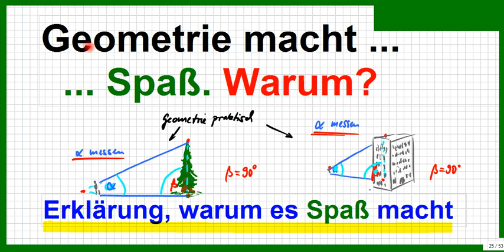Geometrie macht Spaß. "Cool", sagen die Schüler, weil einfach erklärt und ...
Bitte, helfen Sie uns Endlich wieder (Sapere aude!) ... weil es viel Spaß macht, sein Wissen draußen anzuwenden. Hier die Links zu den Unterrichtsmitschnitten für bessere Übersicht im Kanal. Alles wird einfach und ausführlich erklärt.